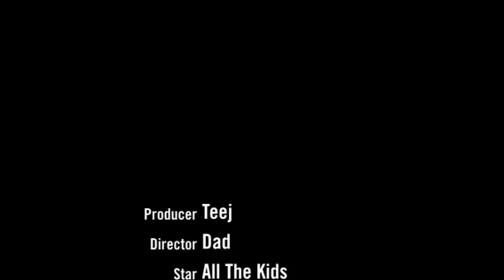Montreal trip Day 12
Verdun and Fairview mall